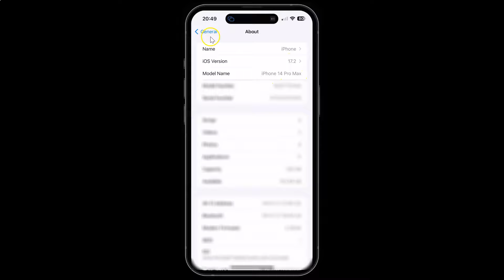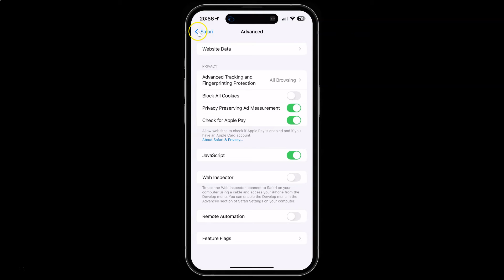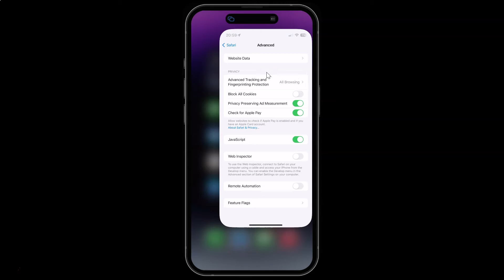Enable Advanced Tracking & Fingerprinting Protection for All Browsing in Safari on iPhone - iOS 17.2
Hi guys, In this Video, I will show you "How to Enable Advanced Tracking & Fingerprinting Protection for All Browsing in Safari on iPhone (iOS 17.2)." Please Like and Subscribe to my channel and press the bell icon to get notifications of new videos.